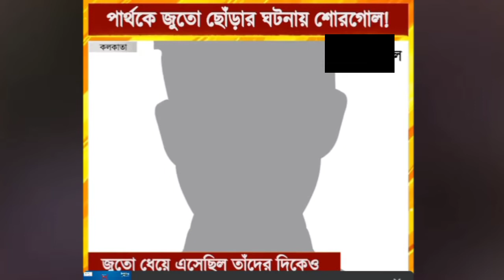ভারতবর্ষের কোন কোন মন্ত্রীর দিকে জুতো মারা হয়india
যে কোন ব্যাক্তিকে কোনো ভাবেই সমর্থন যোগ্য নয়। শুধু মাত্র মাননীয় পার্থ বাবু নয় ভারতের বহু রাজনৈতিক মন্ত্রী এমনকি প্রক্তন প্রধানমন্ত্রীর দিকেও লক্ষ্য করে জুতো মারা হয়। ভিডিওটিতে দেখানো হয়েছে ভারত সহ পৃথিবীর বিভিন্ন দেশের যে সমস্ত মন্ত্রীর দিকে জুতো মারা হয়েছে তার তথ্য।এই সমস্ত কাজ কোন ব্যক্তির একেবারেই করা উচিত নয়

how to throwing a shoo partho chaterjee
partho when going to medical checkup
a ledies through her shoo to partho
a ledies suddenly attack to partho
educational minister is partho chaterjee
ladies attack on ESI hospital when going Partho chaterjee
parthochatterjee incetl from ESI hospital
parthachatterjee incetl
a ledies incetl to partho chaterjee